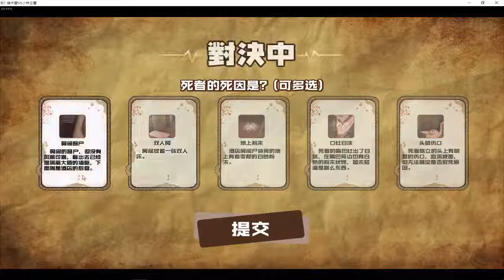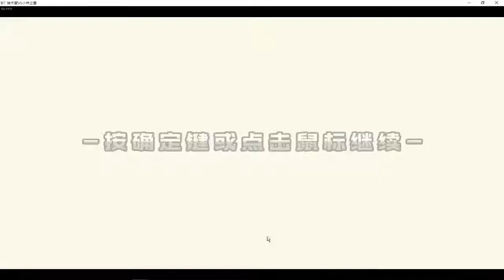偵探推理遊戲【端木斐VS小林正雪DEMO】#2 Demo完畢 感覺不錯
剪片程式 : Aviutl
繪圖程式 : OnlinePhotoEditor
拍攝工具 : OnePlus5
OP BGM : Amper Music所製作
ED BGM : 甘茶の音楽工房 おそうじ日和